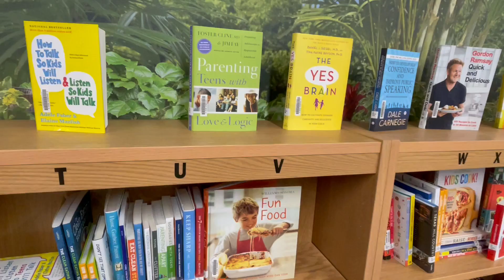Passmore recursos en la biblioteca para padres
En Espanol